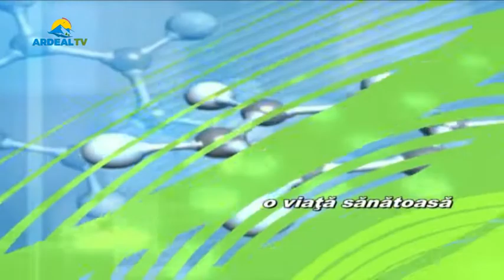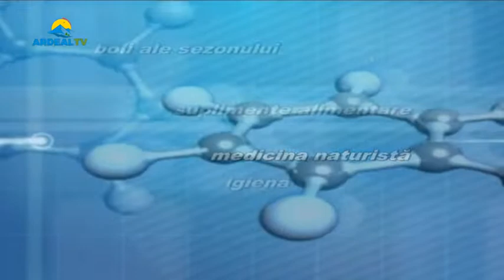Plus pentru sănătate - Efecte negative post covid, Cosmina Balazs